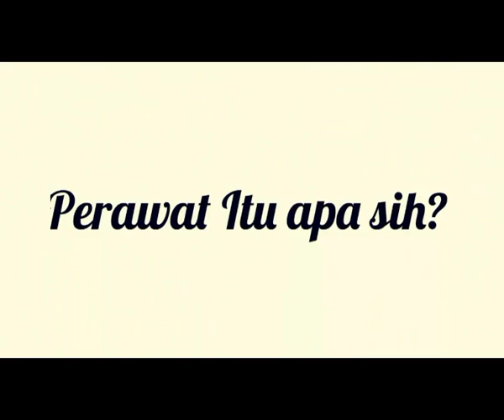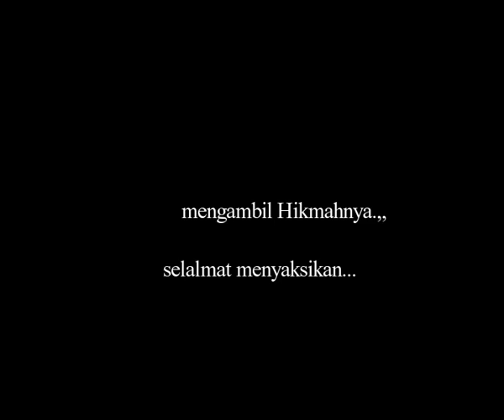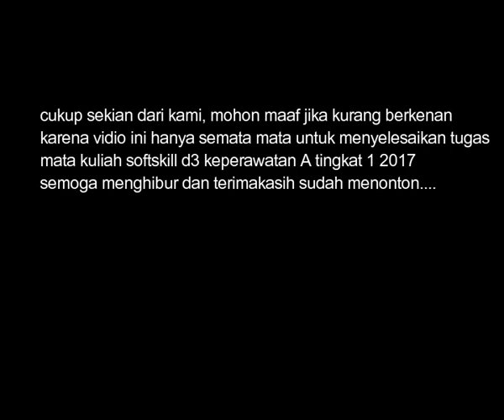PERGAULAN BEBAS PADA REMAJA | ROLEPLAY KENANGAN D3 KEPERAWATAN A 2017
Haiii semuua..
Semoga mengibur dan dapat mengambil hikamh nya yaa...
Vidio ini kami buat untuk menyelesaikan tugas pengembangan kepribadian..
Maaf yaa jika kurang berkenan...